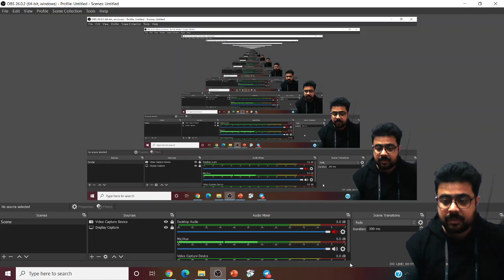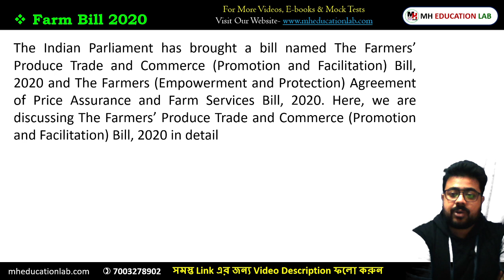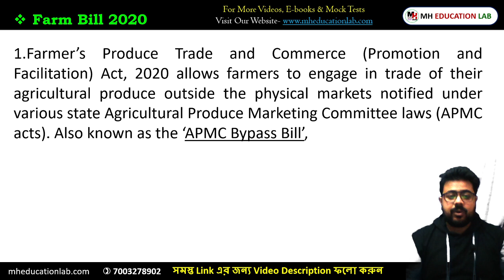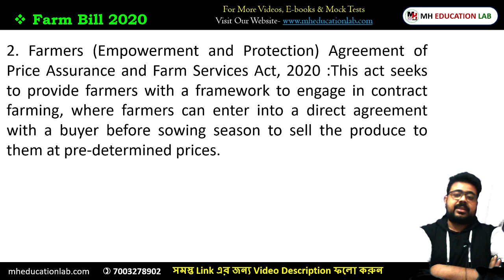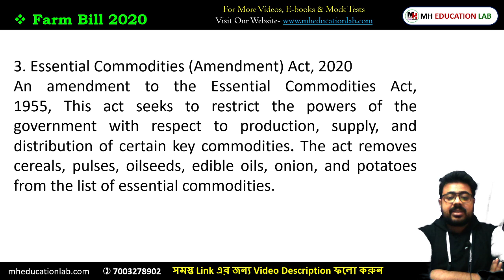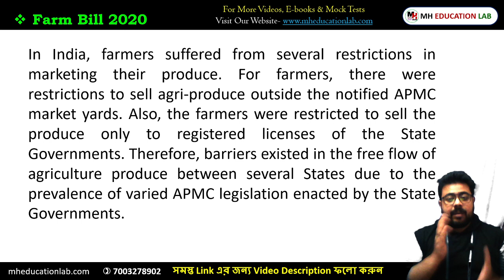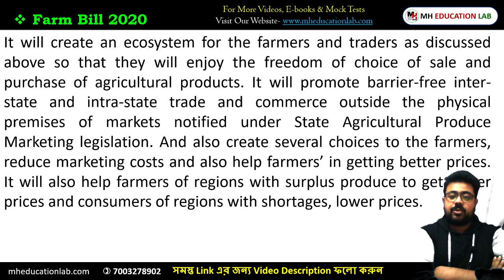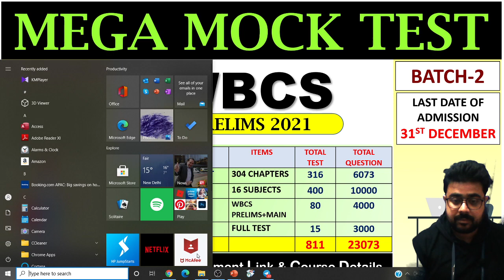Report writing on - Farm Bill 2020 for wbcs, icds main & psc miscellaneous exam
🔴 MEGA MOCK TEST: BATCH-2
( Payment Link ) 👇👇👇

⭕ SUBJECT WISE PDF LINKS ⭕

🔴PHYSICS FOR WBCS
PRELIMS+MAIN👇👇🏼👇👇🏼

🔴BIOLOGY FOR WBCS
 PRELIMS+MAIN👇👇🏼👇👇🏼

🔵STATIC GK FOR WBCS
PRELIMS+MAIN👇👇🏼👇👇🏼